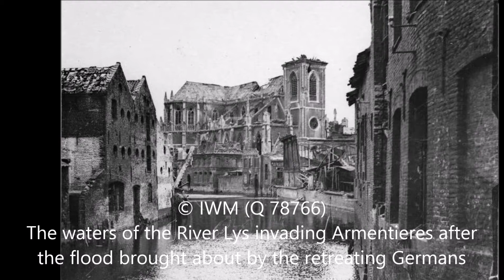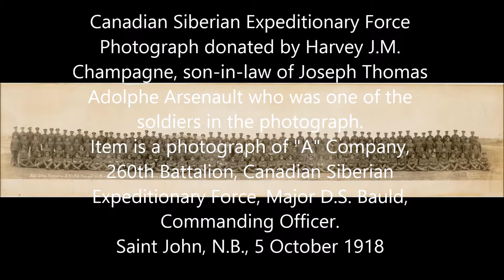Armentières 5 October 1918 in the Great War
The ruined cathedral at Armentières, mined by the retreating Germans.  Ruins of the Mayor's house, La Rue Carnot, Rue Denis Papin and Rue Nationale in Armentières.  The waters of the River Lys invading Armentières after the flood brought about by the retreating Germans.  German trenches in the ruins of the Town Square (or Place Verte) in Lens, 5 October 1918. View taken in the direction of the centre of the town.  Second Lieutenant Val Browning firing a 1917 Browning machine gun invented by his father, John Browning, at Thillombois, 5 October 1918.